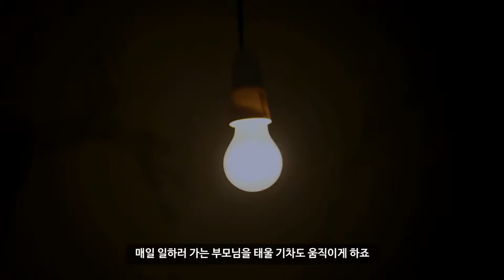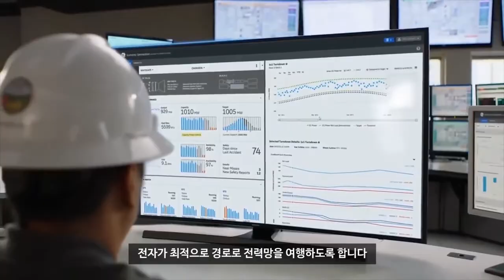GE 그리드 솔루션, 세상을 움직입니다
전기는 우리의 생활에서 가장 중요한 것 중 하나입니다. 전기는 전력망이라 불리는 큰 거미줄을 통해 흐릅니다. 지금까지 만들어진 기계 중에서 가장 큰 기계일 겁니다. GE파워의 그리드 솔루션 사업은 전력망을 움직여 사람들에게 매일 전기를 공급할 수 있도록 돕고 있습니다.